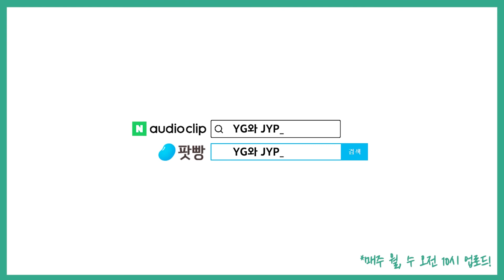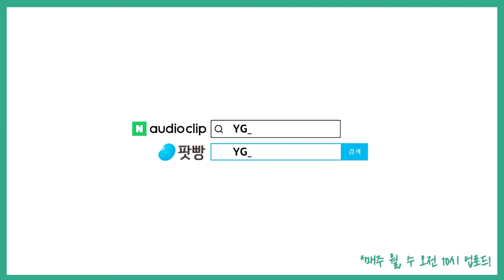「딸에 대하여」 (1) : 딸의 연인과 동거를(?) #95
오늘은 어머니와 딸, 그리고 딸의 연인과 함께
특별한 동거를 시작한다는 내용의 책
「딸에 대하여」를 만나봅니다.
평범하면서도 특별한 모녀의 이야기를
박평과 함께 자세히 나눠보겠습니다.